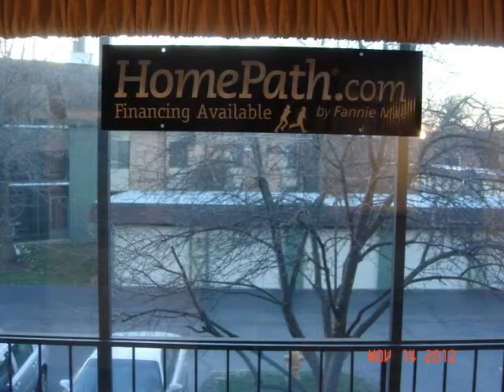11135 N East Rd Unit 17-C, Palos Hills, Illinois 60465